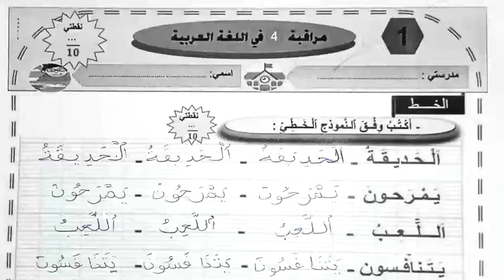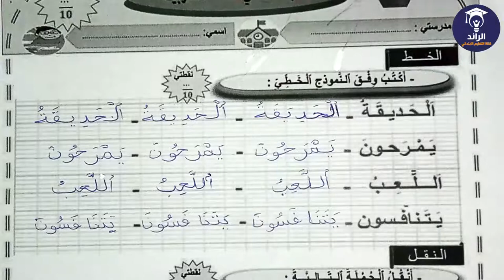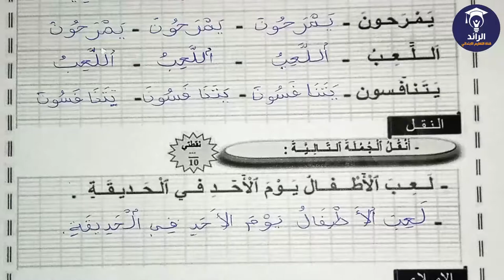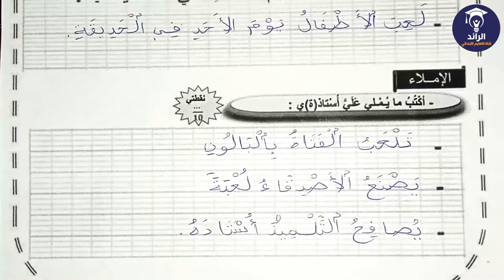فروض المستوى الأول إبتدائي 2021 | الفرض 2 الدورة 2 | اللغة العربية - الخط - النقل - الإملاء نموذج 5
فروض المستوى الأول إبتدائي 2021 | الفرض الثاني الدورة الثانية | اللغة العربية - الخط - النقل - الإملاء نموذج 5 مع التصحيح
E M A I L